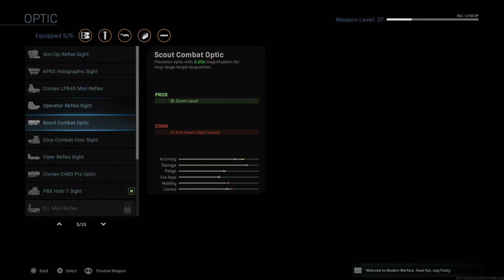FFA Win w/ Gunship on Piccadilly (30 - 5) - Call of Duty®: Modern Warfare®